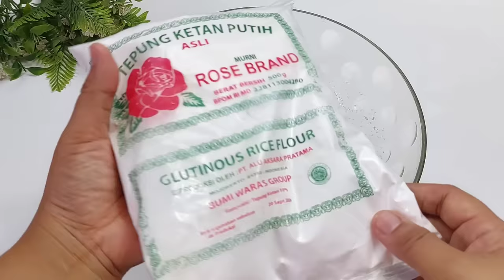RENYAH & KRIUK BANGET⁉️ TANPA SANTAN TANPA AIR KAPUR SIRIH || KECIPUT RENYAH ANTI GAGAL ANTI RIBET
Hai semua kembali dengan channel Dapur Najwa

untuk yang sudah bergabung dan mendukung, kami ucapkan banyak terima kasih,,,,

RESEP KECIPUT RENYAH DAN KRIUK

Bahan :
- 500 gr tepung ketan putih
- 130 gr gula pasir
- 100 gr margarin
- 2 butir telur
- 1/2 sdt garam
- 1/2 sdt vanilla essens
- 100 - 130 ml air (jika adonan kurang lemes bisa ditambah air sedikit sampai adonan mudah disemprotkan)
- 250 gr biji wijen

Selamat mencoba..
Semoga berhasil..